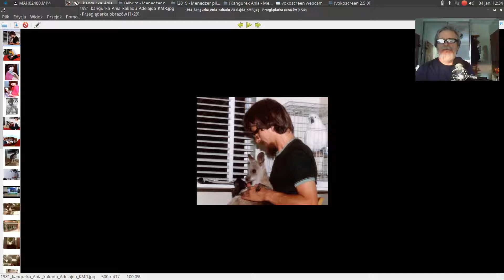20190104 Kangurka Ania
Pierwszy szkic do 'prawdziwego' filmiku o kangurce imieniem Ania.